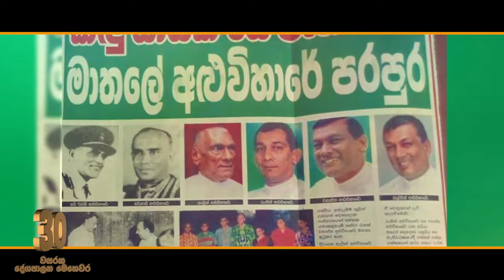වසන්ත අලුවිහාරේ - 30 වසරක දේශපාලන මෙහෙවර | Wasantha Aluwihare